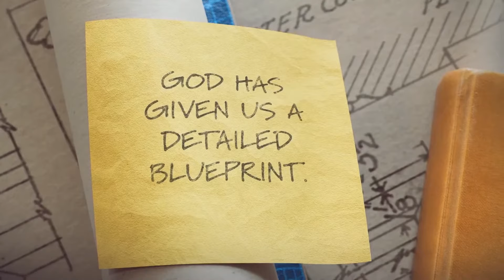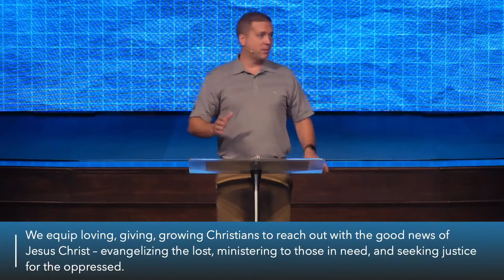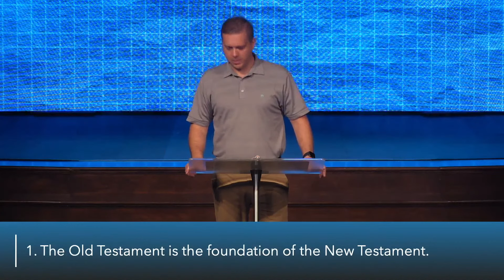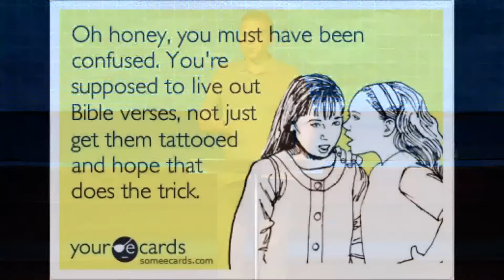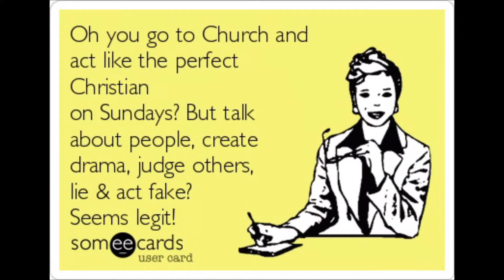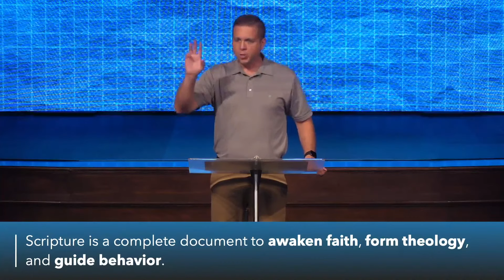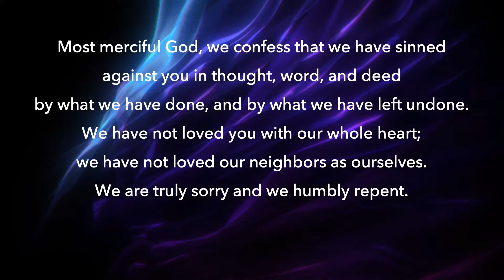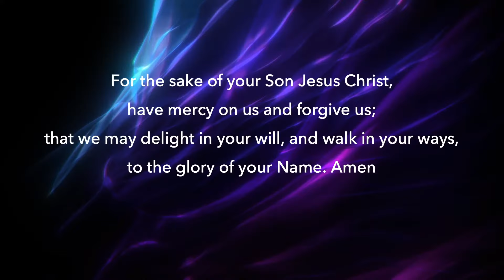Centrality of the Word of God • A Firm Foundation week 1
Pastor Adam Barnett kicked off our new series, A Firm Foundation, by looking at the first of the six Evangelical Covenant affirmations: We affirm the centrality of the Word of God.